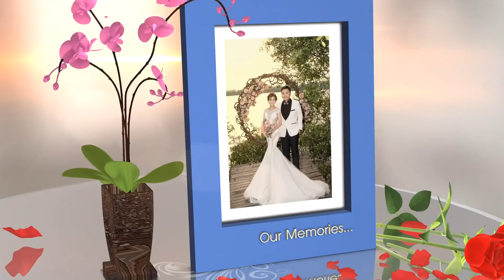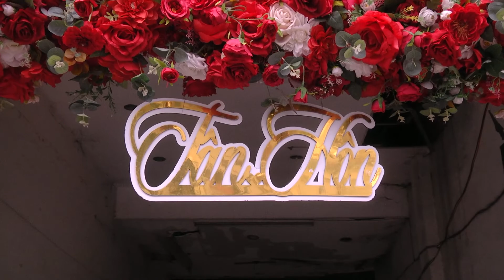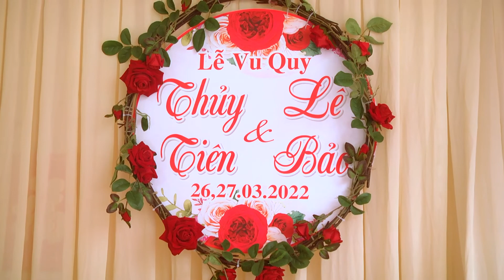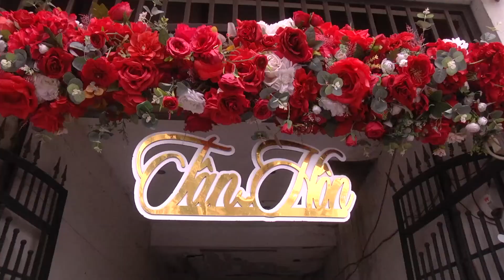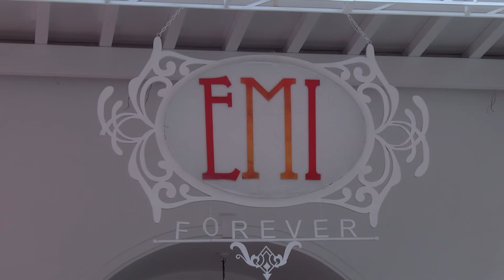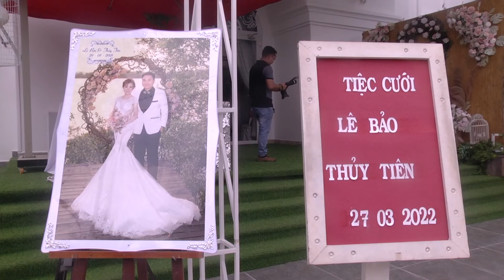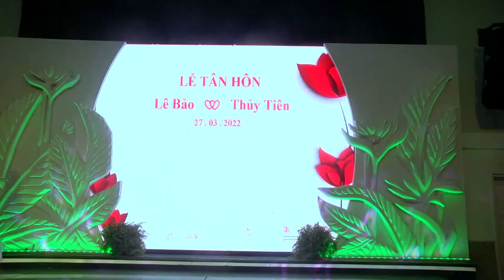Lễ Cưới Lê Bảo - Thủy Tiên ( 27-3-2022)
Phim này của khách quay , mình Edit